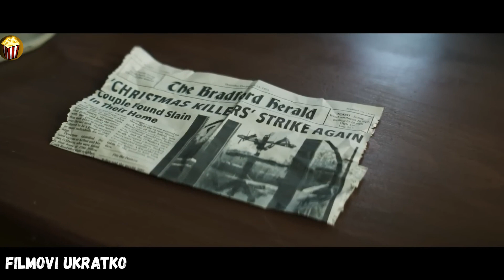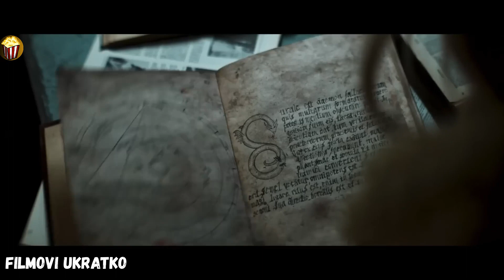Szalona Grupa Zabija Ludzi, Aby Przywołać Demona, Dopóki Nie Celują w Złe Dziecko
Ciesz się opowiadanymi filmami i serialami dzięki naszym filmom, a my zawsze postaramy się przynieść Ci dobre i interesujące opowiadanego kina oraz seriale poprzez nasze opowieści.

Wszelkie materiały w tym filmie zostały użyte wyłącznie w celu przekazania wiadomości (zrozumiałej) dla widzów. Zgodnie z moją wiedzą, jest to używanie zgodne z zasadami w sekcji recenzji i komentarzy. Nie planujemy naruszać praw żadnej osoby. Dziękujemy.

Zrzeczenie odpowiedzialności za prawo autorskie zgodnie z Artykułem 107 ustawy o prawie autorskim z 1976 roku: Przysługuje prawo do używania utworów w ramach dozwolonego użytku, takiego jak krytyka, komentarz, doniesienia prasowe, nauka i badania. Dozwolone użycie jest uznawane za zgodne z przepisami prawa autorskiego, które w przeciwnym razie mogłyby stanowić naruszenie. Użycie niekomercyjne, edukacyjne lub osobiste przeważa na korzyść dozwolonego użytku.